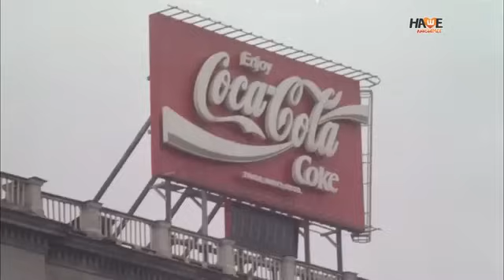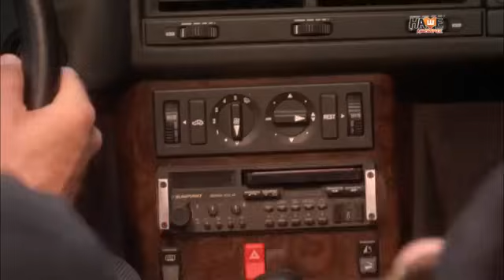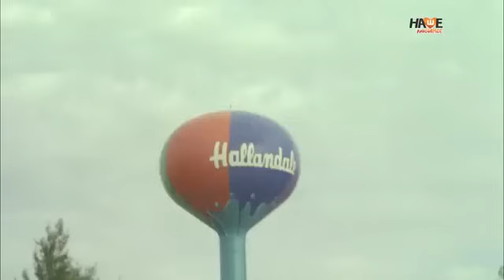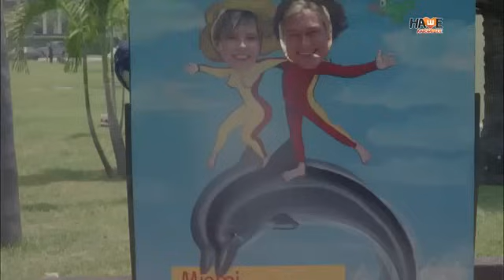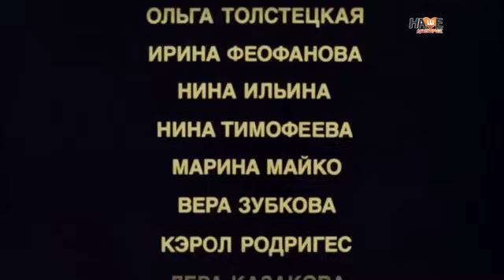"Жених из Майами" реж. А. Эйрамджан (1994г.)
Сергей эмигрировал в Америку с женой, бросившей его ради богатого. Без жены Сергею плохо, а с проститутками у него одни неприятности. По совету друга и дочери он отправляется за невестой в Россию.

Остановившись у своего дяди, он приступает к тщательным поискам: одна в первый же вечер легла с ним в постель, другая оказалась воровкой, третья в Америку не захотела, так как в Москве имела Мерседес и дом в Переделкино... Кого же Сергей увезет в Америку?

В главных ролях:
Борис Щербаков
Михаил Державин
Татьяна Догилева
Вера Алентова
Лариса Удовиченко
Людмила Иванова
Роксана Бабаян
Татьяна Васильева
Дмитрий Харатьян
Екатерина Зинченко

Год производства: 1994
Страна: Россия
Жанр: комедия

Режиссер:
Анатолий Эйрамджан
Сценарий:
Анатолий Эйрамджан
Продюсер:
Эдуард Чернышов
Оператор:
Борис Кочеров
Композитор:
Анатолий Эйрамджан